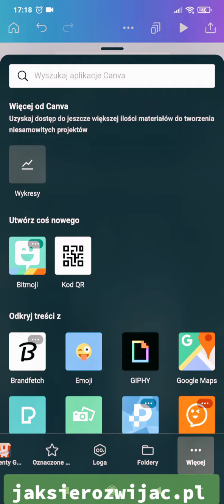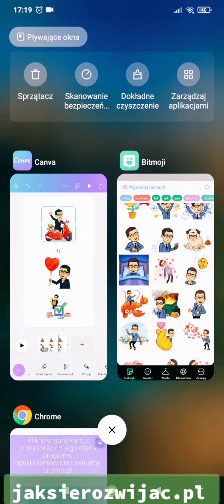Jak Stworzyć Oryginalnego Avatara w Canva z Bitmoji? 🌟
🌟 Chcesz wyróżnić się w sieci? Odkryj, jak łatwo stworzyć unikalnego i ekspresyjnego avatara w Canva, korzystając z Bitmoji! W tym tutorialu krok po kroku pokażemy Ci, jak połączyć kreatywność z prostotą. Idealne rozwiązanie dla blogerów, influencerów, i każdego, kto chce dodać osobistego charakteru swoim profilom online. Kliknij teraz i daj się zaskoczyć możliwościami Canvy!

🔥 NARZĘDZIA DO BIZNESU ONLINE + ZNIŻKI: 🔥